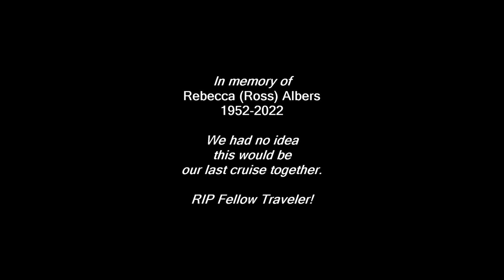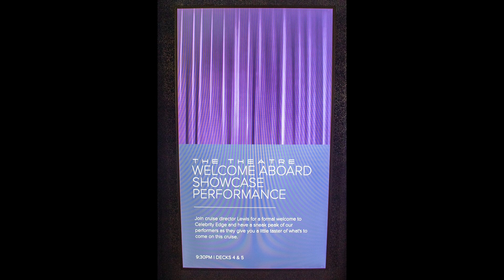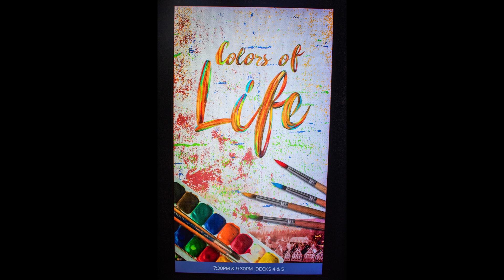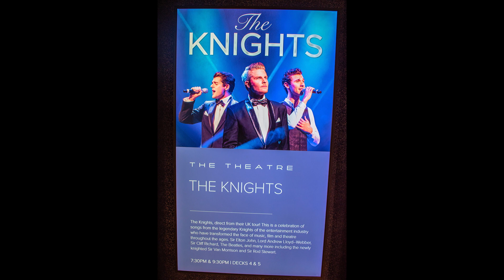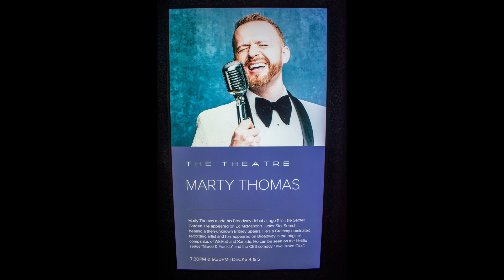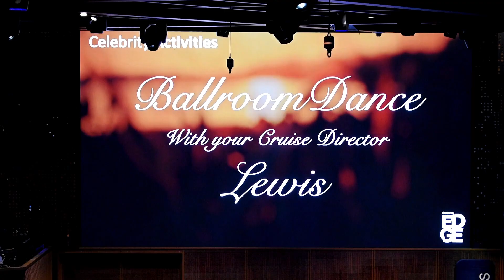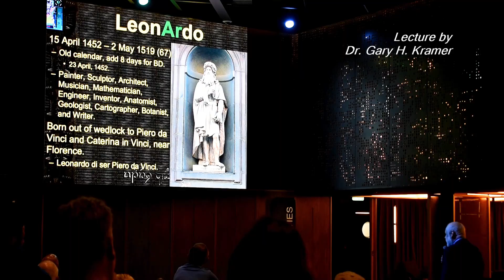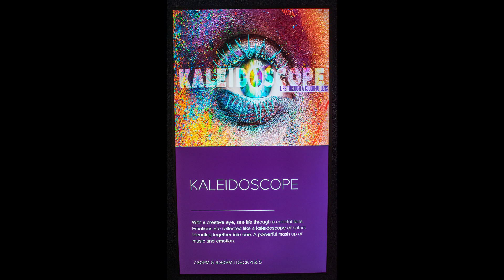Celebrity Edge 2022 (Mediterranean)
Celebrity Edge 10-day Mediterranean cruise: The last of many cruises with my wife Becky, who died of a sudden illness two months after we got home. -- Mediterranean Sea (2022)